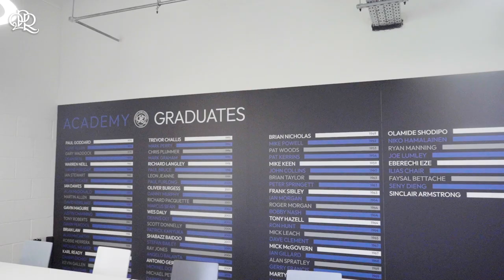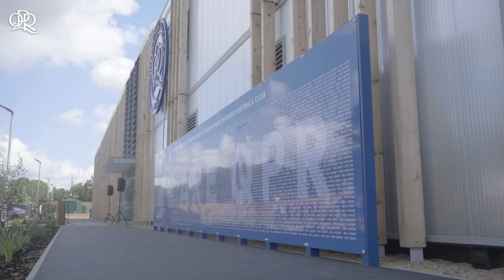1️⃣ Week At Heston | Ruben Gnanalingam and Gerry Francis on QPR's Last Week's Opening Ceremony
Hear from Co-owner Ruben Gnanalingam and former manager Gerry Francis, as they spoke on QPR's momentous training ground opening ceremony last week.